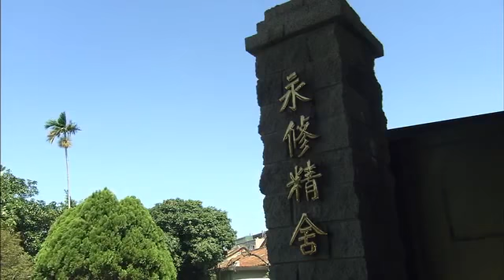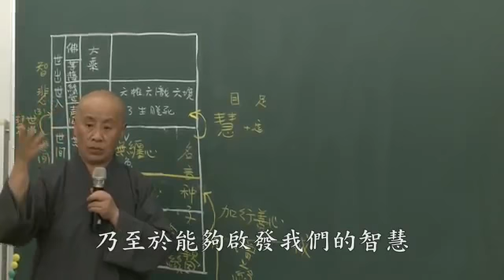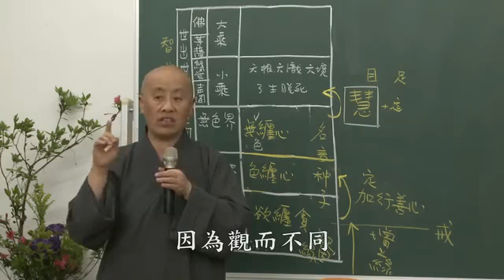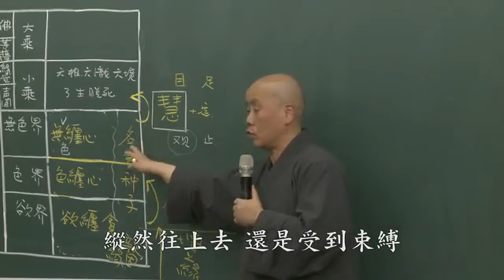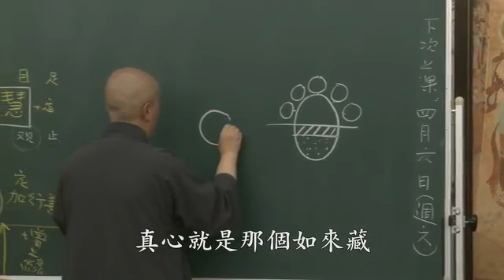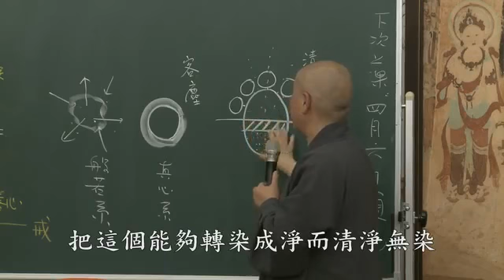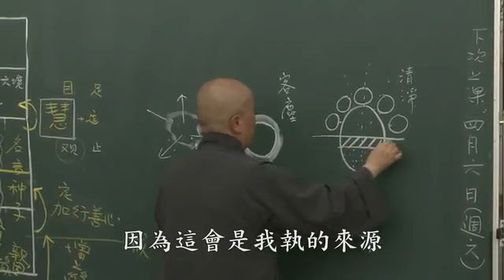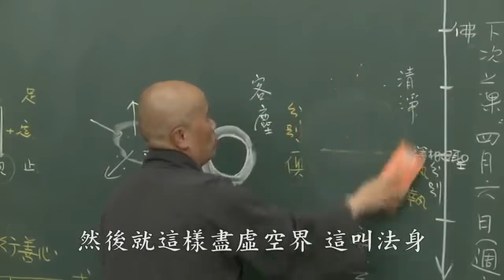攝大乘論講記 第二十六集 寬謙法師